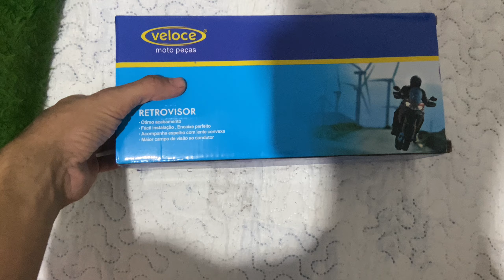PEÇAS NOVAS PRA FAN 160 0km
So salvinho galera !!

Gwm.x3 aqui com vc já , acompanha o nosso canal e sejam todos bem vindos ✌🏽